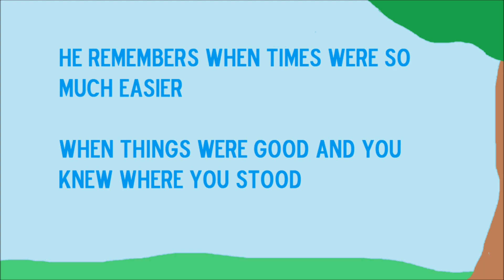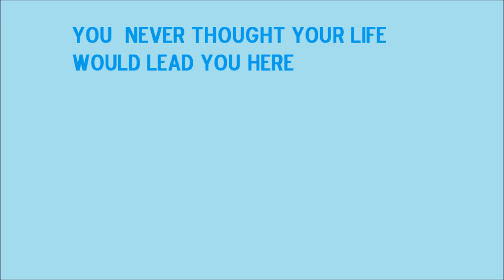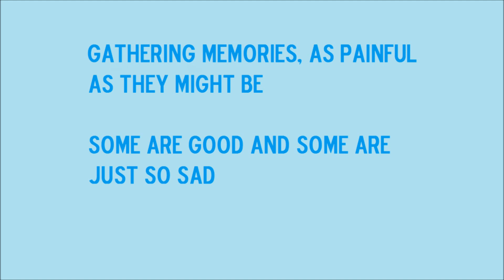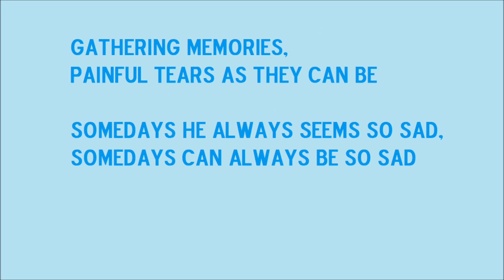Gathering Memories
Original Song